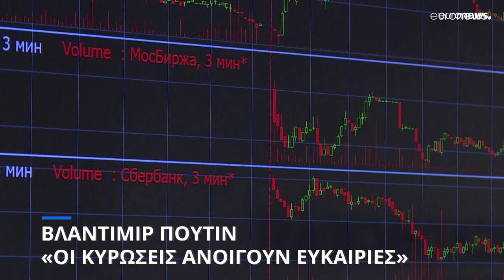Βλαντιμίρ Πούτιν: Οι κυρώσεις μπορούν να δημιουργήσουν ευκαιρίες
Στο 8% αναμένεται η ύφεση την φετινή χρονιά για την Ρωσία